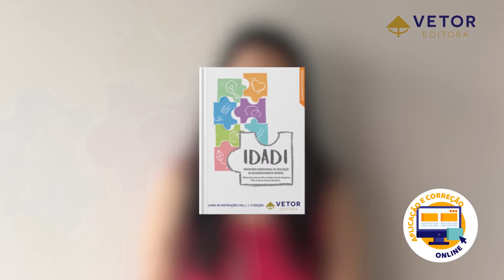IDADI - Inventário Dimensional de Avaliação do Desenvolvimento Infantil - III | Vetor Editora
Mônia Aparecida da Silva, Doutora em Psicologia, apresenta o IDADI (Inventário Dimensional de Avaliação do Desenvolvimento Infantil) instrumento que avalia o desenvolvimento de crianças dos 4 meses aos 72 meses de idade, nos domínios:
• Cognitivo
• Socioemocional
• Comunicação e Linguagem Receptiva
• Comunicação e Linguagem Expressiva
• Motricidade Ampla
• Motricidade Fina
• Comportamento Adaptativo.

O IDADI foi construído no contexto brasileiro, levando em conta as características da nossa população, com dados das 5 regiões do Brasil.

Vetor Editora, presenta na Sua Vida.